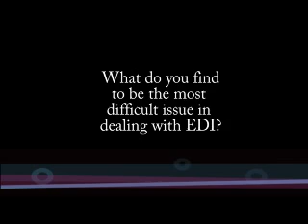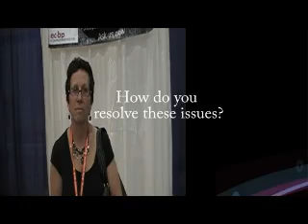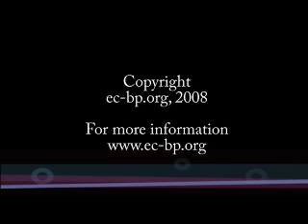ec-bp.org Interview with Pat Setser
Pat Setser talks with Scott Koegler, editor of ec-bp.org